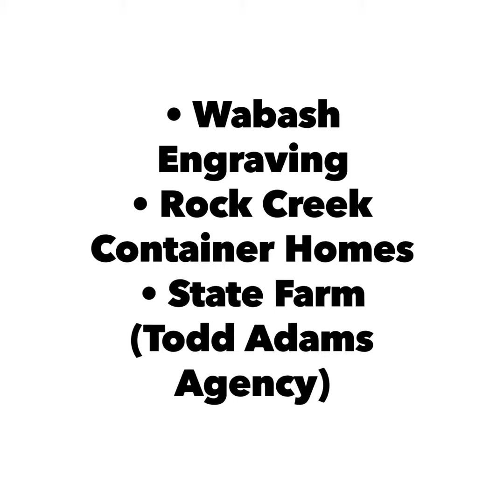Container Home Markle,IN-Hill House (walk-through)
Media Day with Kyle from Rock Creek Container